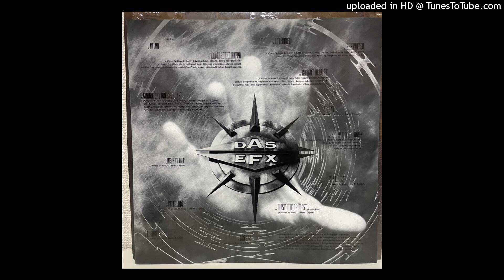Das EFX - Rappaz (Instrumental)